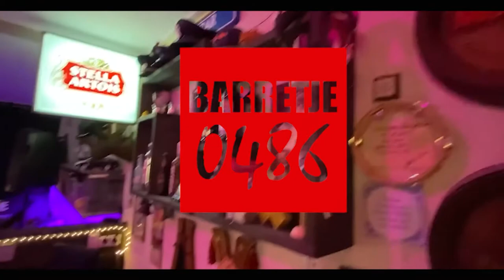barretje 0486 met Addy van den Krommenacker